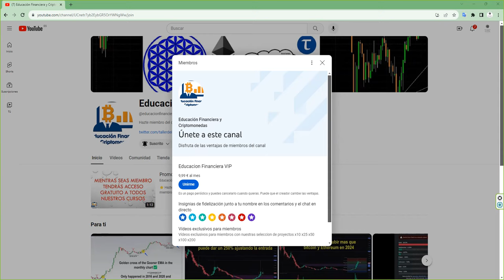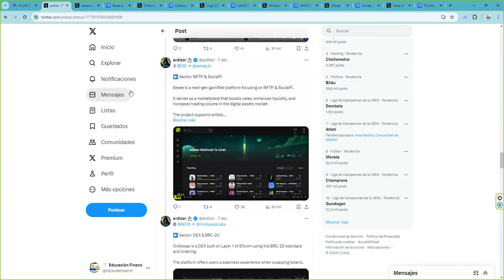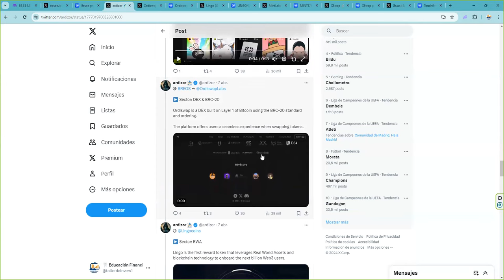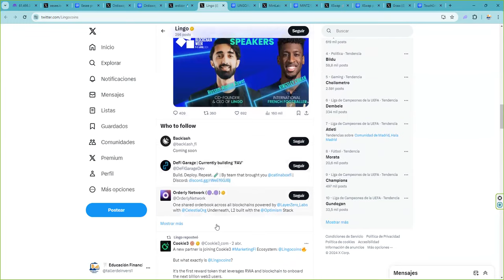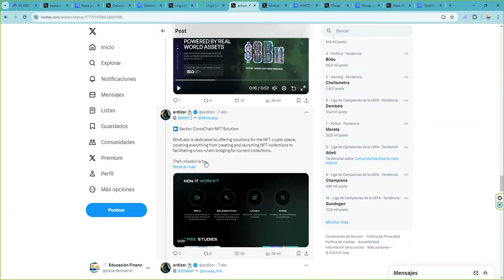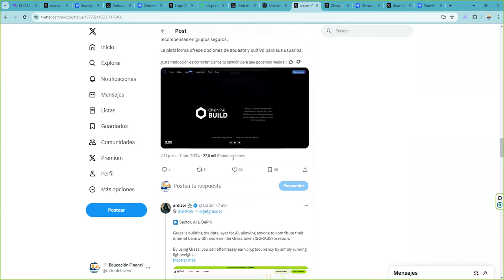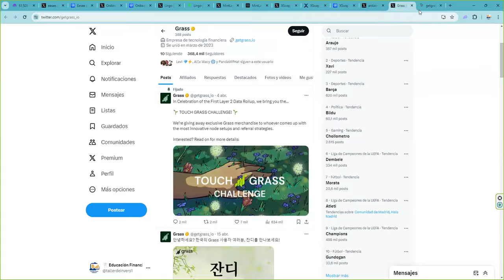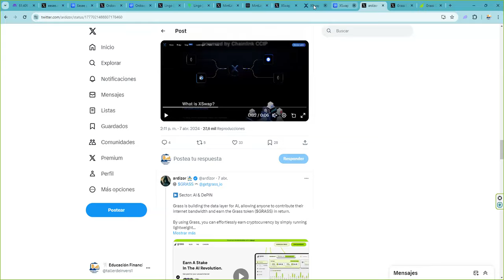6 valores para la altseason2024 $ESE $ORDS $LINGO $MINTZ $XSWAP $GRASS